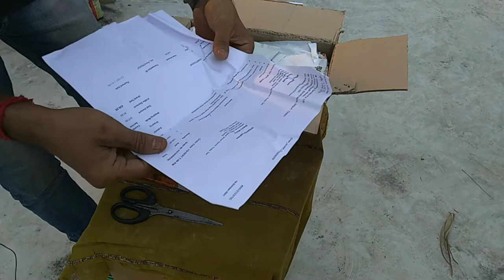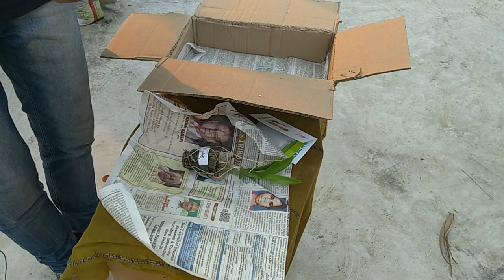Purchased dendrobium orchid saplings clickorchids unboxing | Best online site 4 orchids in hindi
Purchased some orchids from online clickorchids shopping experience||অনলাইনে অর্কিড saplings কেনা

আমার ভিডিও লিংক গুলি
অনলাইনে গাছ কেনার বিভিন্ন সমস্যা ও তার প্রতিকার
How to grow and care Jungle geranium Plant OR rongin plant / রঙ্গন ফুলের গাছের প্রতিস্থাপন ও পরিচর্যা
How to grow and care Passion Flower
অর্ধেক দামে নতুন টব◆◆কাটা টবের কারসাজি
Unboxing flipkart grocery items and all details of shopping in flipkart  grocery mart , hindi
ফ্লিপকার্ট গ্রোসারি আইটেম (মুদিখানার জিনিস) কেনার সব তথ্য
Flipkart Grocery UnBoxing And All Details Rules
টবে চেরি গাছের চাষ, প্রতিস্থাপন, পরিচর্যার সম্পূর্ণ পদ্ধতি এবং সবরকম টিপস, না মিস করার ভিডিও,চেরির সব খুঁটিনাটি তথ্যের ভিত্তিতে ভিডিও
How to plant, grow and care cherry tree in a pot, all details of cherry tree in one video . All English and Bengali Tips in the description box.
Live from my roof Garden in a rainy day with my cherry tree
পার্পেলহার্ট গাছের প্রতিস্থাপন ও পরিচর্যা বিস্তারিত তথ্য
How to grow and Care red arecapalm ? What is A lipstick palm? লিপস্টিক পাম কি? লাল পাম কি ?
জবা ফুলের প্রতিস্থাপন ও পরিচর্যা
Introducing Dipta's World
শীতের আগেই শীতকালীন গাছের পরিচর্যার জন্য তৈরি করা সার